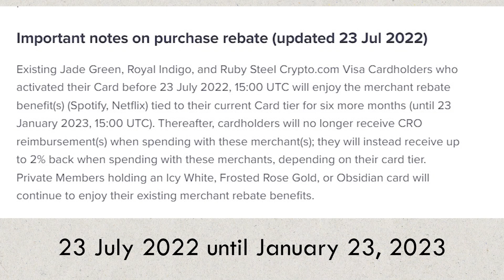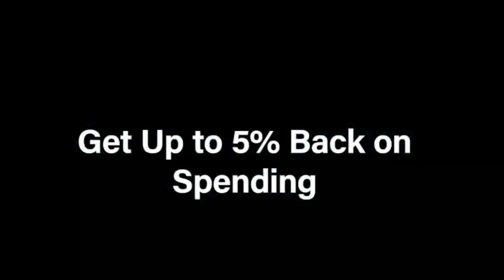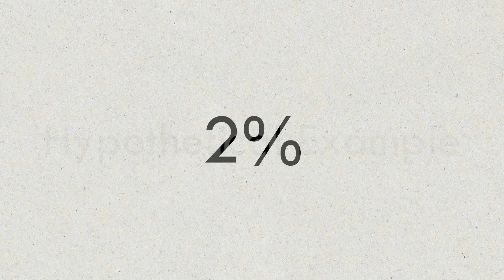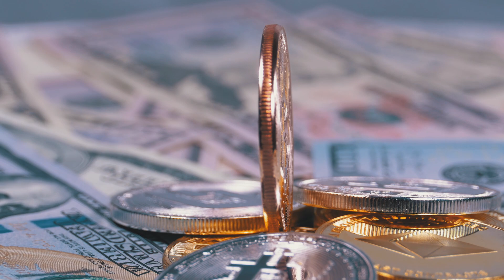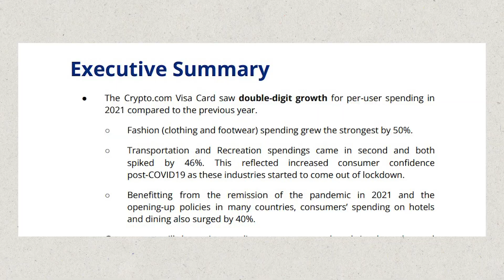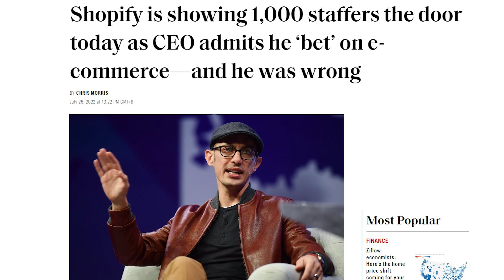Are Crypto.com Debit Cards worth it anymore with No more Free Netflix & Spotify?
In this video we will talk about the recent changes that Crypto.com made which was to eliminate the Free Netflix and Spotify reimbursements for Ruby Red and Jade Green cardholders.  I will talk about if these moves were for the long term sustainability of Crypto.com.  I will also talk about how Crypto Cashback cards are much less attractive to the mainstream population in 2022 after all these recent rate drops especially compared to more mainstream traditional cards like the 2% Wells Fargo Active Cash card, and the 1.5% Chase Unlimited Freedom credit card.

Time Stamps
0:00 What changes happened to Crypto.com?
1:23 What initially attracted me to Crypto.com?
2:02 The Crypto.com Midnight Blue Card - Is there a point anymore?
2:27 The Crypto.com Ruby Red Steel Card - No more free Spotify
3:03 The Crypto.com Jade Green Card - No more free Netflix
3:38 the Icy White and Obsidian Black Crypto.com Card - No Changes
4:11 Are these moves for Long Term Sustainability? (Doing some Math)
5:00 How many Crypto.com Debit Card Holders are there?
6:46 The Cons of the moves Crypto.com made
8:09 CEFI options (Wells Fargo active cash card & Chase Unlimited Freedom card)
9:10 Crypto.com Usage Statistics & What comes next?

or code znfxxvfhut to sign up for Crypto.com and we both get $25 USD :)

Hodlnaut - Get a $30USD Bonus and Earn up to 4% on your BTC!

Unstoppable Domains - Be EARLY! Get your Web3.0 domain now and prepare for the future!

- Internet Crime is on the rise and Identity Theft is the #1 cause of Online Financial Fraud.  Treat Online Digital Security Seriously especially if you are a crypto investor.

💰💰What is My Passive Income Secret?💰💰
I generate over $1,000+  Weekly Passive Income, and FAST GROWING using the secrets in all the books I read.  Reading changed my life and I will keep recommending the best books for you to read to GROW, DEVELOP and MONETIZE.  Cryptocurrency is only one passive income source for me.  I use online business models to generate all my passive income.  Follow me on Amazon!

Are you a new content creator / new Youtuber and need help with video editing?

Keep in mind that we may receive commissions when you click our links and make purchases. However, this does not impact our reviews and comparisons. We are highly selective in our products and give you an honest opinion to help you make the best selections for yourself.